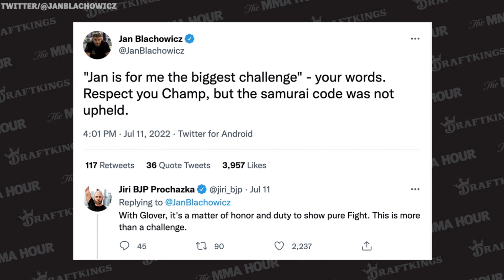Jan Blachowicz: Jiri Prochazka Broke ‘His Own Code’ - MMA Fighting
Jan Blachowicz explains his recent tweet to Jiri Prochazka, what he thought about Prochzaka’s recent video, if he thinks he might be able to get the title shot next, what he said to Prochazka at UFC 275, what’s the key to beating the champ, his picture with Kamaru Usman, Israel Adesanya’s performance against Jared Cannonier, if he would go to middleweight, Joanna Jedrzejczyk’s legacy, and more.